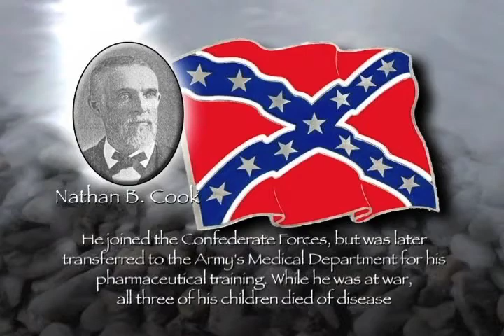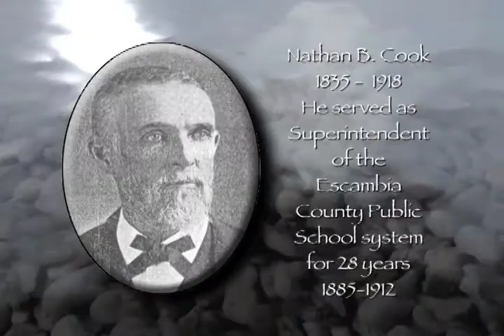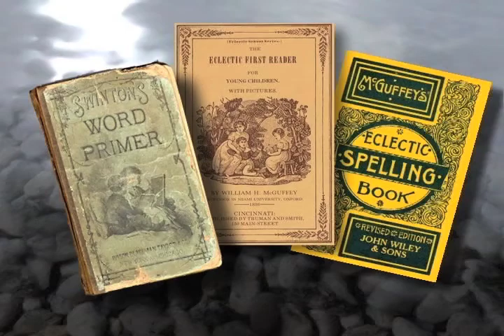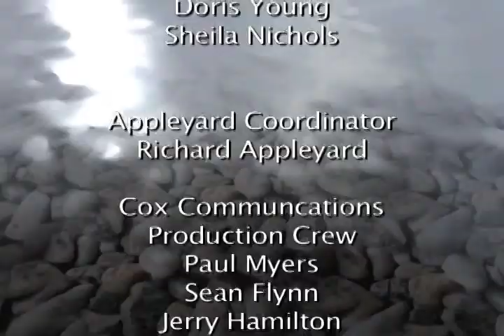John Appleyard Presents Pensacola History, Ch. 29, Ep. 9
16th to 20th century
Chapter 29: Prominent
Episode 9: Nathan B. Cook
(15 minutes)